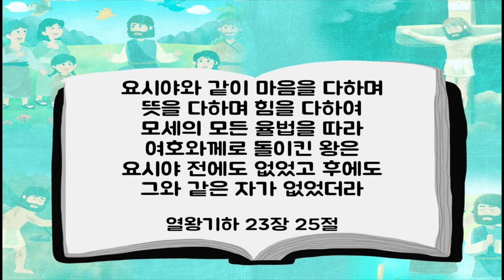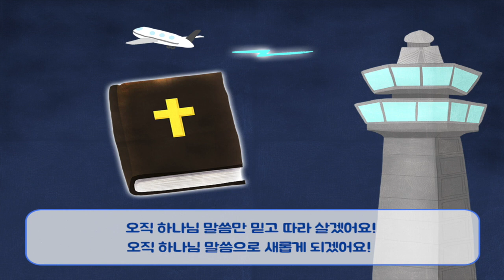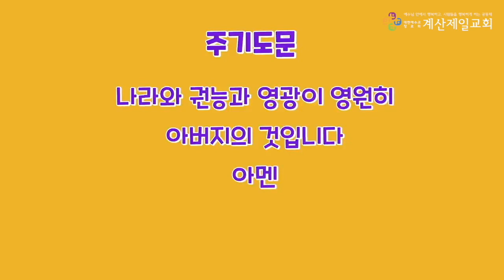2021년 10월 31일 유년부 주일예배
본   문 : 열왕기하 23장 25절
제   목 : 말씀으로 새롭게!